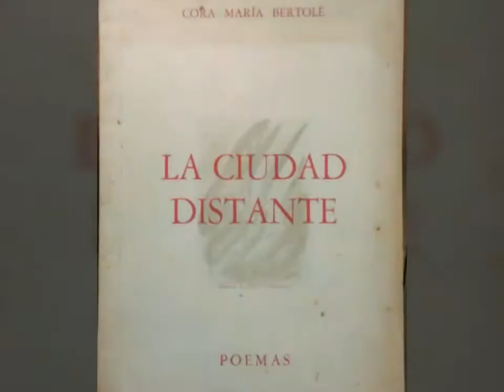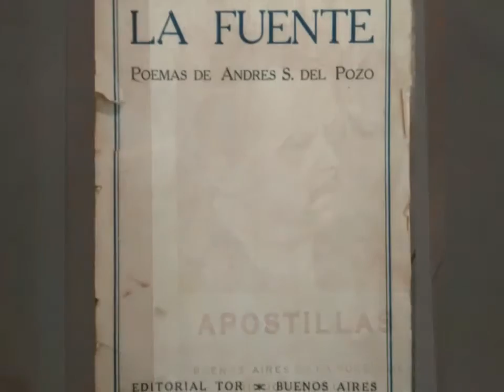Varia Nº 11 - El ruiseñor de Teócrito (Primera parte). Alberto Casares Libros Antiguos & Modernos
“de ti sólo sabemos, oscuro amigo,
que oíste al ruiseñor, una tarde.”
[J.L. Borges: A un poeta menor de la antología.
El Otro, el mismo. 1964]

01) Alifano, Roberto: Este río del invierno. Buenos Aires, Ediciones Proa, 1998. In 8º, 85 p., rústica original. Dedicado por el autor.

02) Alifano, Roberto: Alifano poesías. Buenos Aires, Margus , 2004. In 8º, 118 p., rústica original.

03) Almanza de Butler, Gloria: Reflejos. Buenos Aires, Dunken, 2013. In 8º, 61 p., rústica original.

04) Alposta, Luis: Con un cacho de nada. Buenos Aires, Corregidor, 1986. In 8º, 59 p., rústica original. Dedicado por el autor.

05) Álvarez, Julio: Júbilo del rezo. Buenos Aires, Plus Ultra, 1990. In 8º, 63 p., rústica original. Dedicado por el autor.

06) Álvarez, Julio: Antología desde uno. Buenos Aires, Macondo, 1980. In 8º, 107 p., rústica original.  Dedicado por el autor.

07) Álvarez, Julio: Abierto Grito. Buenos Aires, El Cid, 1985. In 8º, 29 p., rústica original. Dedicado por el autor.

08) Álvarez Sosa, Arturo: Nacimiento del día. Buenos Aires, Troquel, 1963. In 8º, 52 p., rústica original intonso.

09) Álvarez Tuñón, Edmundo: El amor, la muerte, y lo que llega a las ciudades. Buenos Aires, 1980. In 8º, 92 p., rústica original. Dedicado por el autor.

10) Amar, Marcelo: Hasta agotar la tierra. Buenos Aires, Las Naves de la Luna,  1995. In 8º oblongo, 298 p., rústica original.

11) Antología poética bonaerense. Fondo Editorial Bonaerense, Sociedad Argentina de Escritores (Sede La Plata), 1977. In 8º, 410 p., rústica original. Dedicado por el poeta Pedro César Malvigne, incluido en la antología.

12) Antología: Poetas de Buenos Aires. In 8º, 92 p., rústica original. Buenos Aires poesía, 1976. Dedicado por Leopoldo Díaz Vélez, poeta incluido en la antología.

13) Azcoaga, Enrique: Dársena del hombre. Buenos Aires, Mairena, 1957. In 8º, 59 p., rústica original.

14) Benavento, Gaspar L.: La de las siete colinas. Buenos Aires, Editorial Canto, 1956. In 8º, 86 p., rústica original.

15) Benítez, Luis: Poemas de la tierra y la memoria. Buenos Aires, 1980. In 8º, 41 p., rústica original.

16) Beraldi, Roberto Rubén: La ciudá del amor y de la muerte. Buenos Aires, Academia Porteña del Lunfardo, 1990. In 8º, 112 p., rústica original.

17) Bernaldo de Quiros, Arturo E.: Transfiguración. Buenos Aires, Club del Arte, 1971. In 8º, 59 p., rústica original. Dedicado por el autor.

18) Bertolé, Emilia: Estrella de humo. Buenos Aires, El Francotirador, 1994. In º, 79 p., rústica original. Dedicado por la autora.

19) Bertolé, Cora María: La ciudad distante.  Buenos Aires, Arco Iris, 1963. In 4º, s/n, rústica original. Dedicado por la autora.

20) Berutti Tobal, Arturo: Trenes al infinito. Buenos Aires, Gleizer, 1935. In 8º, 155 p., encuadernado en tela. Dedicado por el autor.

21) Boneo, Martín Alberto: El riesgo incendiado. Buenos Aires, Kraft, 1967. In 8º, 97 p., rústica original. Dedicado por el autor.

22)  Borges, Gladys: Recordando a Becquer. Buenos Aires, 1982. Impreso en Barcelona. In 8º, 64 p., encuadernación en tela de editor con sobrecubierta.

23) Carlino, Alfredo: Buenos Aires – Tiempo – Gobbi.  Buenos Aires, Sudestada, 1970. In 8º, 47 p., rústica original. Dedicado por el autor.

24) Carmona Blanco, J.: Cañaveral junto al mar. Buenos Aires, Editorial Americalee, 1952. In 8º, 60 p., rústica original.

25) Casey, Alfredo: Campanas para el amigo. Buenos Aires, Municipalidad de La Plata, 1959. In 8º, 69 p., rústica original. Dedicado por el autor.

26) Casagrande, Adolfo: Ciudad del corazón. Buenos Aires, Huemul, 1961. In 8º, 76 p., rústica original. Dedicado por el autor.

27) Castiñeira de Dios, José María: Memorial de los días. Buenos Aires, Editorial Fraterna, 1990. In 8º, 64 p., rústica original.

28) Charchaflié, R. J.: Tres claves. Ilustrado por Marta Urruti. Buenos Aires, 1980. In 8º, 45 p., rústica original.

29) Crespo, Julia María: ¿Hablan las flores? Ilustrado por la autora. Buenos Aires, Ediciones Agon, 1987. In 8º, 87 p., rústica original.

30) Corvalán Posse, Roberto: Más allá de las horas… Buenos Aires, Huemul, 1965. In 8º, 56 p., rústica original.

31) Cros, Gabriela: Pares partes. Buenos Aires, Ediciones de la Flor, 1985. In 8º, 65 p., rústica original.

32) Crotto, José Camilo: Violetas. Buenos Aires, Editorial Patria, 1934. In 8º, 127 p., rústica original. Con un retrato del autor.

33) D’Alessandro, Nestor: Poemas populares. Buenos Aires, Edición del autor,  1973. In 8º, s/n, rústica original.

34) D´Angelo: Tiempo de soledad y espera.  Buenos Aires, Argenta Sarlep S.A., 1988. In 8º, 60 p., rústica original.

35) Danesino, Alicia: De la sombra. Buenos Aires, R y C Editores, 2013. In 8º, 102 p., rústica original.

Más información y consultas:
Alberto Casares Libros Antiguos & Modernos
Suipacha 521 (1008) – Buenos Aires